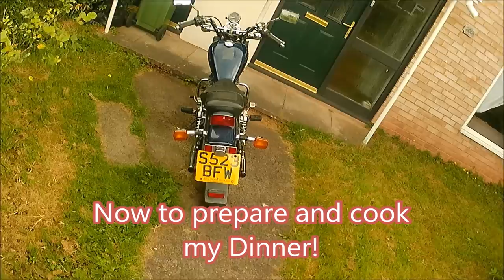Saturday 28th May 2022 A dry trip!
After the recent rain showers, a trip to the shops on a dry day, with a little drop of welcome sunshine now and again!
Motorcycle: 1996 Honda CMX250C Rebel.
Camera: Victure AC920 with its plug-in external microphone.
Editor: Windows Movie Maker.
Dinner: Spaghetti Carbonara!